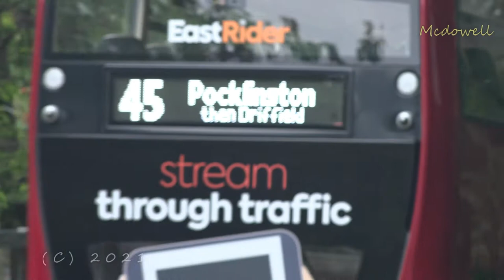york busess 2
york